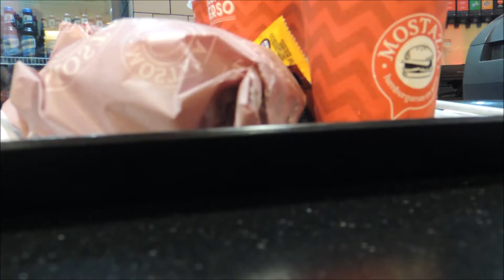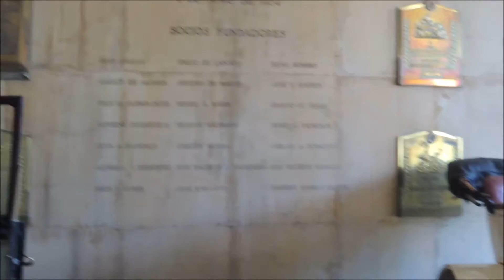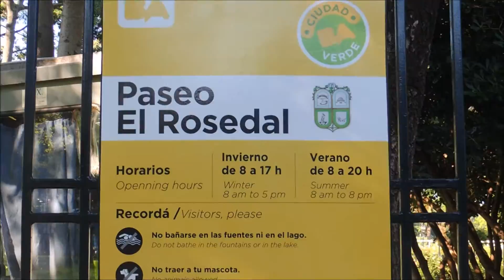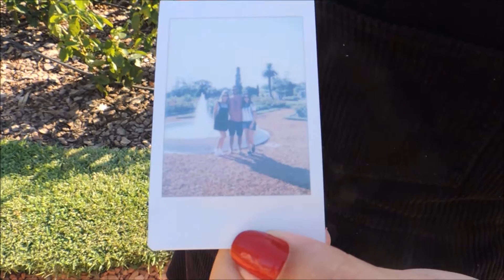Casa Rosada, Catedral, Florida, Compras, Palermo| Conozca Buenos Aires con Nosotros | ♥ Vlog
+Aquí: FELIZ AÑO 2018
Hola chicos todo bien?! Hoy les traigo un vlog. Estoy presentando la ciudad a mis primos y voy a llevar ustedes conmigo!

♥Cámara: Nikon Coolpix P510 y GoPro Hero 3 Plus
♥Editor: Movie Maker

Casa rosada visitas casa rosa direccion casa de gobierno cristina kirchner eva peron  casa rosada por dentro catedral de la fe iglesia templos catolicos  calle florida  farmacity  galerias pacifico tiendas  compras comprinhas de viagem comprinhas argentina comprinhas buenos aires  rosas rosedal palermo  planetas conhecer buenos aires viagem city tour